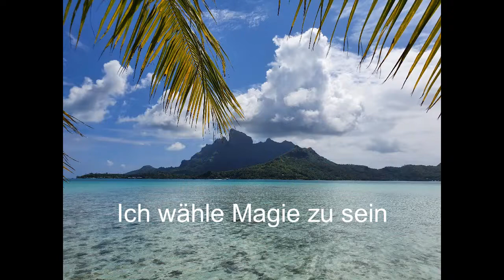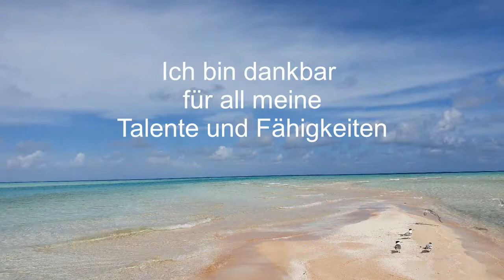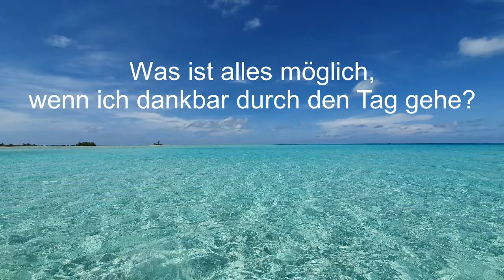Wertschätzung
EFT-Klopfakupressur und Pod and Poc -Anleitung Wertschätzung
Challenge Neubeginn